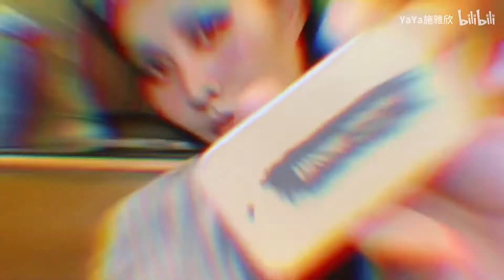黄脸婆变绿茶婊/心机妆容分享/闭嘴化妆